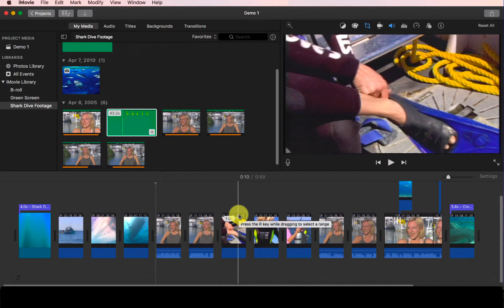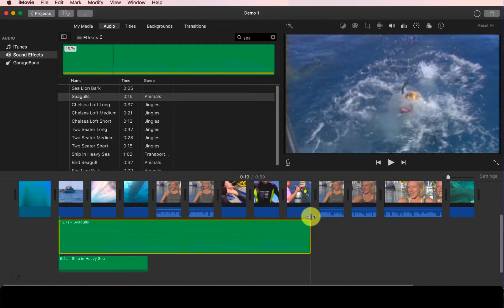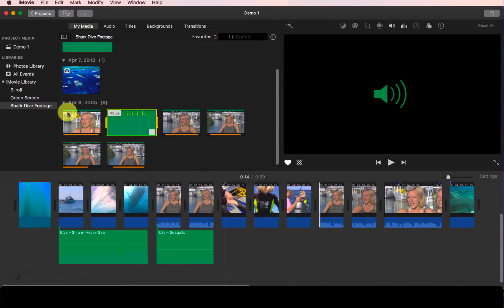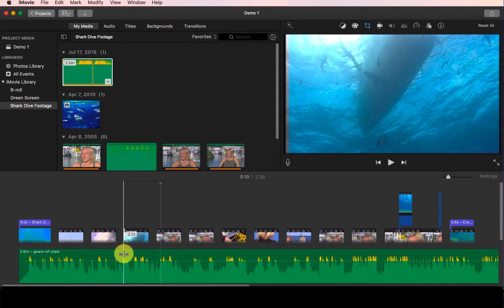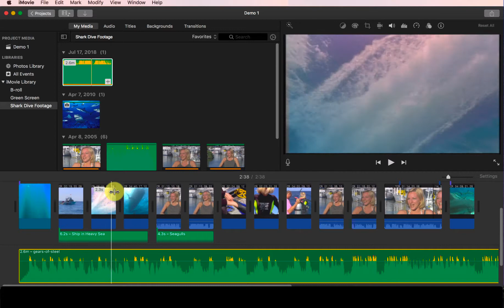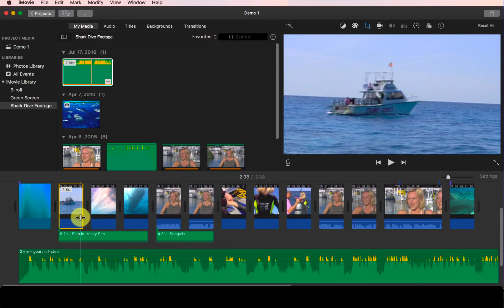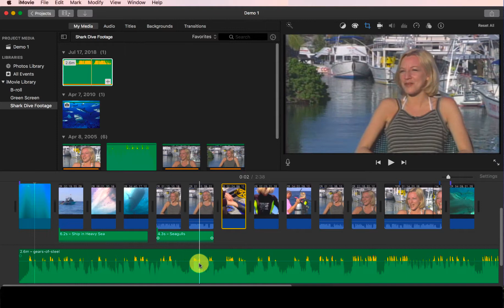4.2 Adding background music and sound effects